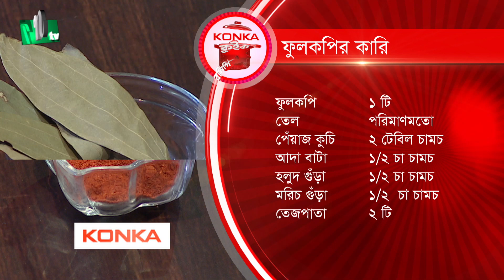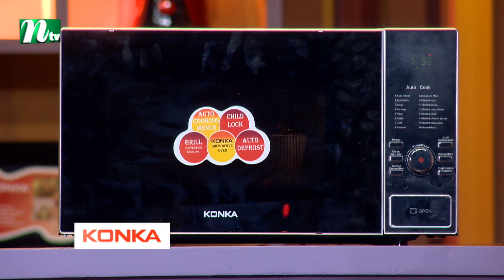কনকা কুইক রেসিপি ২০২৩ | ফুলকপির কারি | EP 18